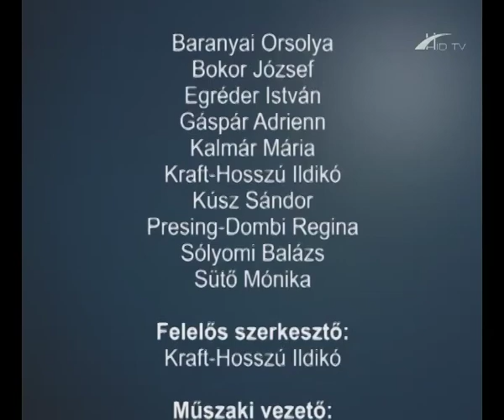Barcsi Krónika 2015. október 12.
Adakozásra szólít fel a megyei elnök – Jakó Gergely szerint Somogyot is védi Barcs és Zákány;
Meghozta a vendégeket a hőségriadók sorozata – 130 ezren voltak eddig a barcsi fürdőn;
Folyamatosan költöznek vissza a felújított épületbe a rendelések – Közben újabb épületeket újítanak fel a városban;
Több mint száz film és több száz fotó segíti a turistákat a Dráva horvát és magyar oldalán – a turisztikai vállalkozásoknak rég nem látott pluszt ad a program;
Barcson szeretettel fogadják Bogit, a vakvezető kutyust, de Pesten már megpróbálták ellopni látássérült gazdájától a négylábút;
Diákok és felnőttek közös német dalostalálkozója a kultúrházban – 10 éves fennállását ünnepelte a német nemzetiségi kórus.